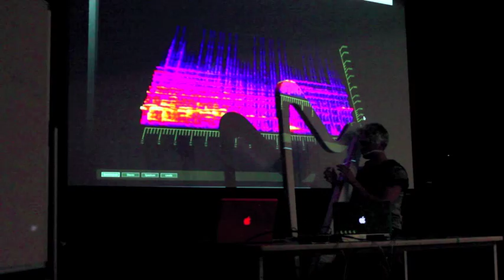Live composition demonstration on Kortier midi harp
Jordon Heeris giving a demonstration on live composing with a midi harp in Ableton Live Suite 8.
Original composition by Jordon Heeris.

My goal over time is to become a composer for the video gaming industry. This composition was an example of basic background, a basic ambient loopable piece. It is designed for segments to be able to loop for extended amounts of time as needed.
This is my final assignment for my Electronic Music Production course, so I'm looking forward to having the free time to develop on my other projects and pieces and uploading more demonstrations and/or videosongs from now on!
So keep an eye out and share this around!